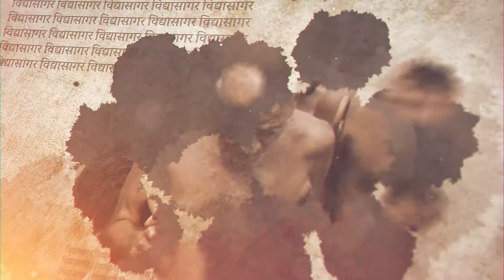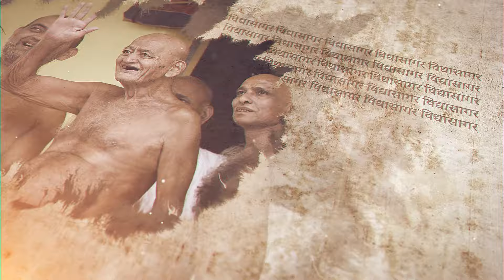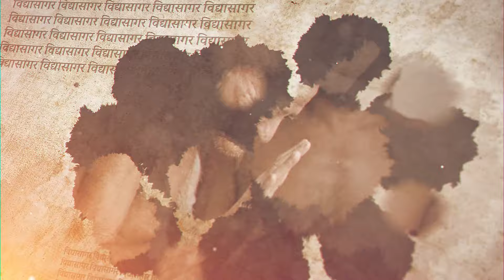गुरुवर तुम्हें हम पुकारें ||Muni Aaditya Sagar Ji || Singer Hritik jain || New Bhajan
✨परम पूज्य चर्या शिरोमणि , धरती के देवता , आचार्य भगवन श्री १०८ विशुद्धसागर जी महाराज के परम प्रभावक , आज्ञानुवर्ती शिष्य त्रय मुनिराज श्रुतसंवेगी मुनि श्री 108 आदित्यसागर जी महाराज, श्रमण मुनि 108 अप्रमितसागर जी महाराज, श्रमण मुनि 108 सहजसागर जी महाराज ससंघ की  वाचना Rk  ,पुरम  कोटा नगरी  मे चल रही है | आज के पुण्यार्जक परिवार हैं - समर्पण समूह भारत ,,,,  पुण्यार्जक परिवार बनने के लिए सम्पर्क करें - श्रीमान रीतेश जी जैन भोपाल - 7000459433 ,  श्री मान अजित  जी जैन जबलपुर -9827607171, बाहुबली - 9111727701 ,,,,                                                                                             whatsaap ग्रुप से जुड़ने के लिए संपर्क करें - बाहुबली - 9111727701, आदित्य वचनं ग्रुप- 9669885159
 महाराज ससंघ के ग्रन्थ प्राप्ति स्थान - श्री मान रीतेश जी जैन भोपाल - 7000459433 ,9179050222 , श्री मान अजित  जी जैन जबलपुर -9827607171,,,
मंगल प्रवचन रोजाना सुनने के लिए एवं आगामी कार्यक्रम जैसे - पंचकल्याणक , विधान ,संगोष्ठी , आगामी आदि कार्यक्रमों  का सीधा प्रसारण देखने के लिए आज ही यूट्यूब पर जाकर सर्च करें-'' आदित्यवचनं लाईव चैनल " और चैनल को सब्स्क्राइब करें और घंटी को भी दवा दे ताकि कार्यक्रम की जानकारी सबसे पहले आपको मिल सके तथा ज्यादा से ज्यादा शेयर करें .. .# जय जिनेन्द्र #